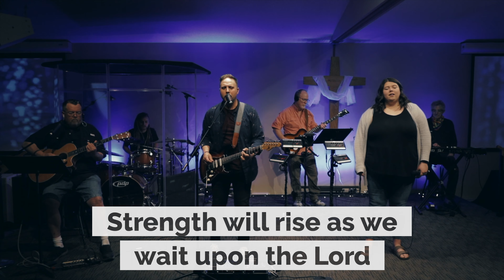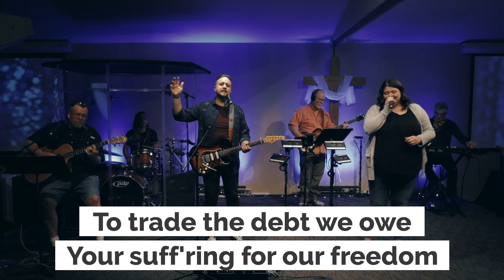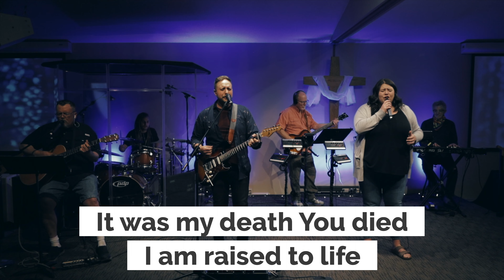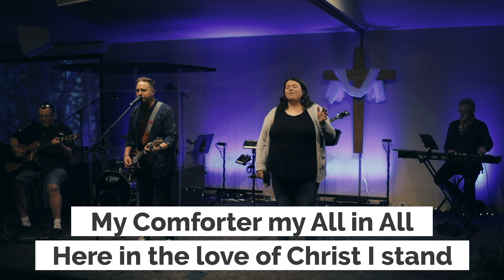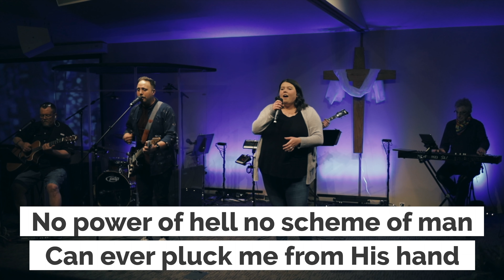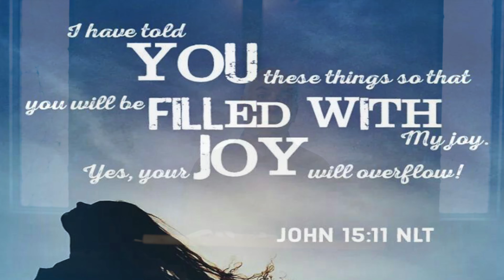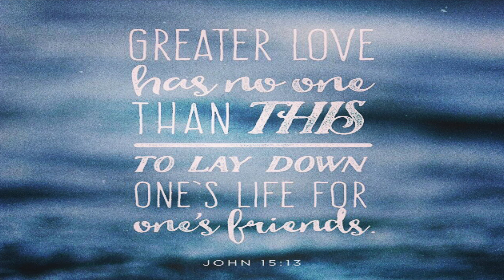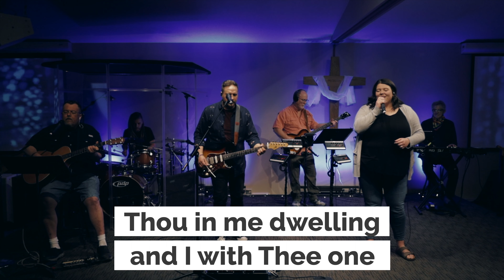Calvary Church Worship Service | May 17, 2020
Worship Set:
1. "Everlasting God" by Brenton Brown | Ken Riley
2. "Lamb Of God" by Andi Rozier | Jason Ingram | Meredith Andrews
3. "In Christ Alone" by Keith Getty | Stuart Townend
4. "Be Thou My Vision" by Eleanor Henrietta Hull | Mary Elizabeth Byrne